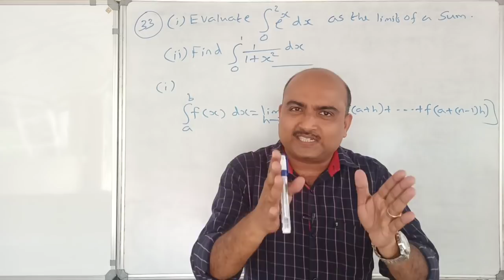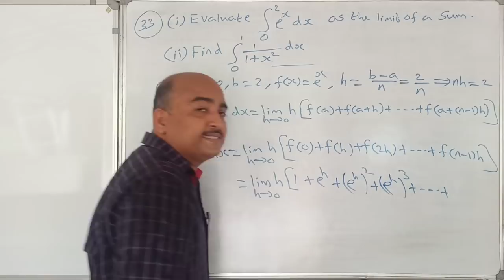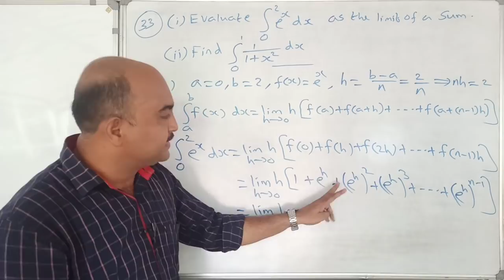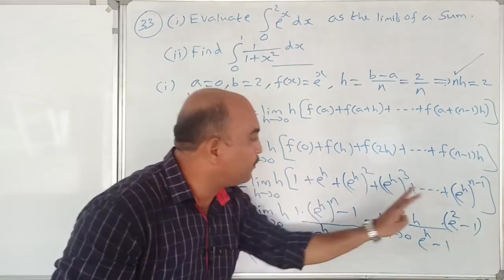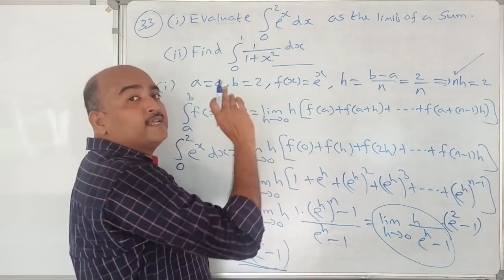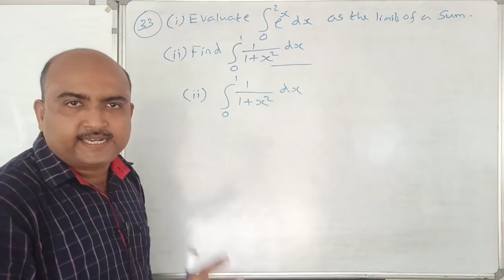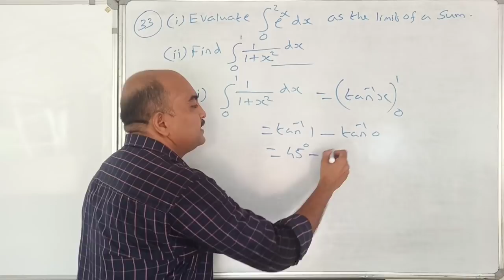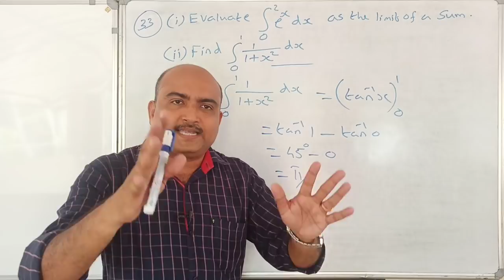+2 MATHEMATICS//ONE QUESTION SURE QUESTION SERIES//PART 33//INTEGRALS//NON FOCUS AREA QUESTION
+2 MATHEMATICS//ONE QUESTION SURE QUESTION SERIES//PART 33//INTEGRALS//NON FOCUS AREA QUESTION//LAST PART